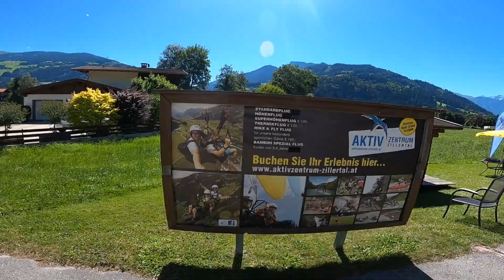Flying High - Zell am Ziller